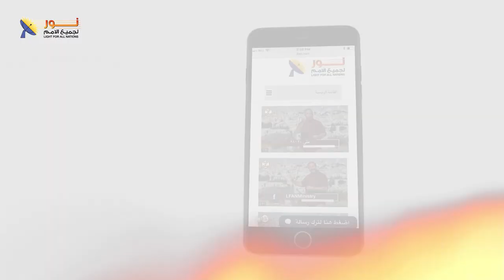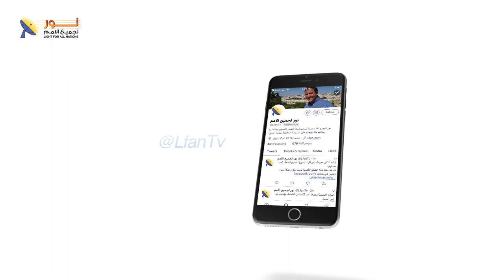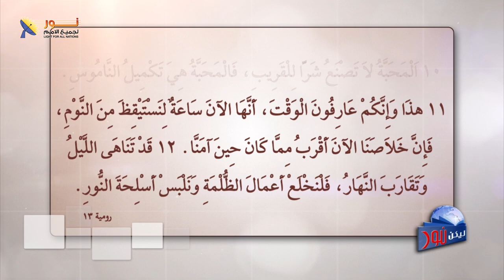ليكن نور - الحلقة ٦٣٦ - مخلص من السماء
حلقة بث مباشر بعنوان:  " مُخلّص من السماء "
🟢وسط عالم مليء بالظلم والعنف والحقد والكراهية والحرب والقتل؛ أين الكنيسة في هذه الأيام؟!
🔴وأين العيون الشاخصة إلى السماء؟
🔵العالم ينتظر الخلاص ولكن السؤال أيّ نوع من الخلاص؟
👈شاهدونا في هذه الحلقة لمعرفة هذا السؤال.
🔖ضيف الحلقة الأخ إيليا كيرلّس.

📌يمكنك التواصل معنا بصورة شخصية عن طريق رسائل الواتساب👇
WhatsApp الواتساب:    🆆🅷🅰🆃🆂🅰🅿🅿